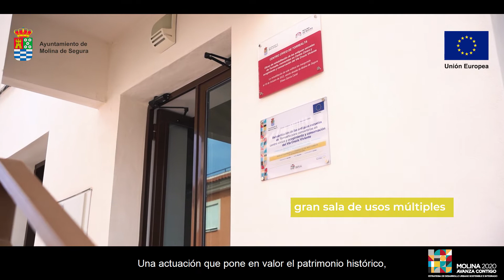Rehabilitación de las Antiguas Escuelas de Torrealta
El acto de inauguración de las obras de rehabilitación de las antiguas escuelas de La Torrealta, convertidas en centro cívico y acogimiento y conservación del Vía Crucis Viviente, enmarcadas en la Estrategia de Desarrollo Urbano Sostenible e Integrado Molina 2020 Avanza Contigo, cofinanciada en un 80% por el Fondo Europeo de Desarrollo Regional (FEDER), a través del Programa Operativo Plurirregional de España 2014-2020, tuvo lugar el domingo 16 de octubre, a las 12.00 horas, en Calle Salvador Blanquer de la pedanía de La Torrealta de Molina. Asistieron el alcalde de Molina de Segura, Eliseo García Cantó, y concejalas y concejales de la Corporación Municipal.

El edificio de las Antiguas Escuelas está catalogado por el Plan General Municipal de Ordenación y, antes de la realización de las obras, se realizó un estudio patológico de la edificación. El edificio se encontraba en estado de abandono, con gran cantidad de fisuras en las fachadas y deterioro en la cubierta y forjado.

Para esta actuación sobre el patrimonio industrial y arquitectónico de Molina de Segura, enmarcado dentro de la EDUSI Molina 2020 Avanza Contigo, se ha contado con un presupuesto de 200.255 euros, de los cuales 160.204 euros han sido financiados por el Fondo FEDER, y el resto, 40,051 euros, han sido aportados por el Ayuntamiento de Molina de Segura.

Solo como curiosidad, toda la información generada durante la ejecución de la obra se ha gestionado digitalmente, de forma que los materiales, instalaciones y maquinaria se recogen en documentación digital ordenada siguiendo la metodología Building Information Modeling (BIM). Con esta metodología se consigue tener un modelo en tres dimensiones (3D), en el cual se anexa la documentación técnica de los materiales e instalaciones que se ha incluido en la obra; es como tener un gemelo digital del edificio. Esta información será de gran ayuda para la fase de mantenimiento del edificio.

La EDUSI de Molina de Segura, entre otros, tiene como objetivo la conservación y protección del patrimonio cultural y medioambiental y la promoción de la eficiencia de los recursos. La Estrategia de Desarrollo Urbano Sostenible e Integrado (EDUSI) Molina 2020 Avanza Contigo,  cuenta con un presupuesto total de 12,5 millones de euros, cofinanciada en un 80 % por el Fondo Europeo de Desarrollo Regional (FEDER) y se enmarca en el Programa Operativo Plurirregional de España 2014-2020.